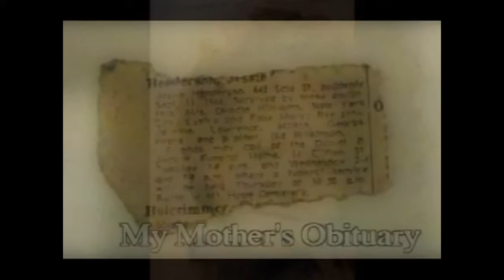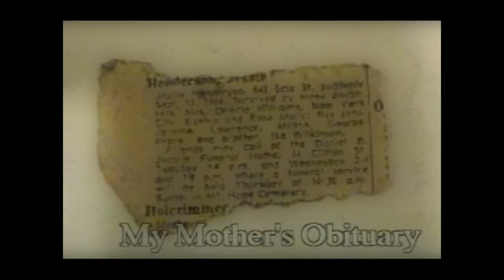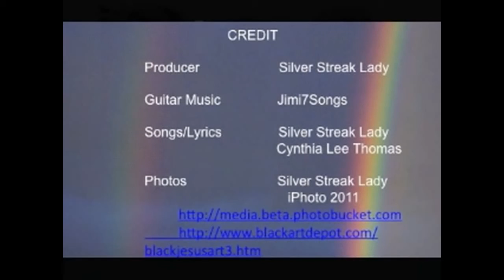Never Got To Know You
Hi I'm Silver Streak Lady aka Evelyn Nelson enjoying songwriting/singing and working on poetry. Ever since I heard my father's words encouraging me, "Keep doing what you're doing your dreams will come." Almost twenty years have past and I'm still pursuing my dreams feeling very inspired. I'm working on a book, scripts for a staged play, and movie on my life story!

Both my parents passed away, my mother (biological) was murdered when I was ten years old while in the foster home, never getting to know her and then later in adulthood I developed a warm and close relationship with my biological father. I had the honor of showing him the real power of God's love through a musical video I produced about how God loved him in spite of his life style. He stopped cold turkey 30 years of drug trafficking and gave his life to God. Shortly afterwards he too was murdered execution style an ex-kingpin for refusing to return back to drug trafficking, but I know I'll see him and my mother in Heaven. Remembering recently I was reaffirmed when God answered a prayer and had Double Rainbows at both my parents' grave-sites...you got it; my book I'm writing now is called Double Rainbow Murders.